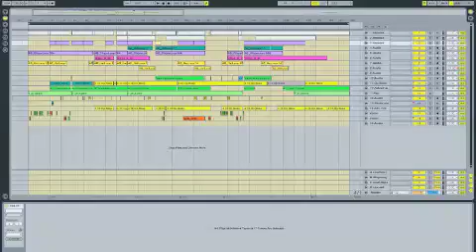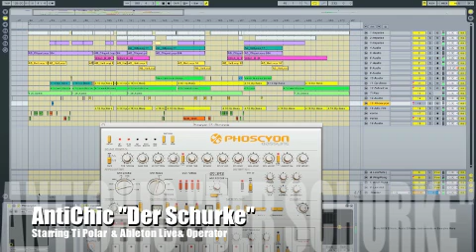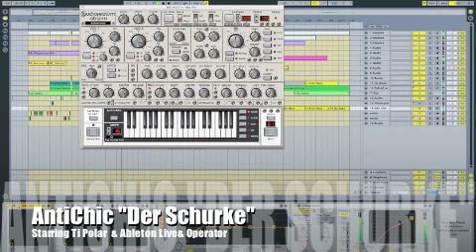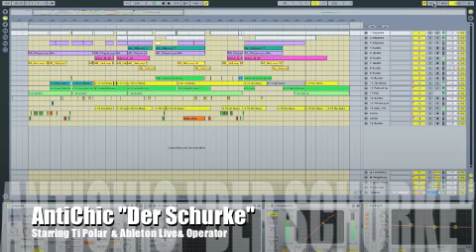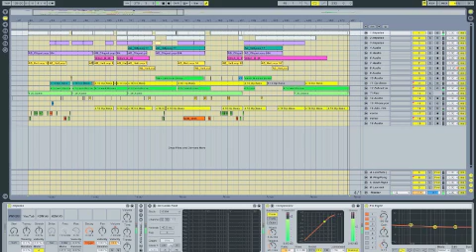Ableton & Access Ti Polar, electronic music: Der Schurke ..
Der Schurke ist für alle da, its the bad guy for everyone!
Electro Tech track made with Ableton Live, Access Ti Polar